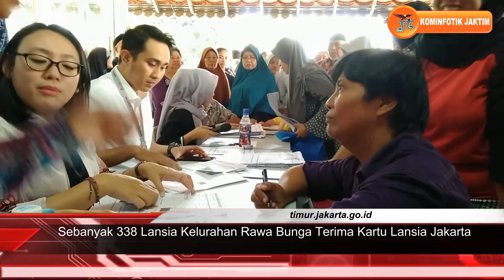Sebanyak 338 Lansia Kelurahan Rawa Bunga Terima Kartu Lansia Jakarta